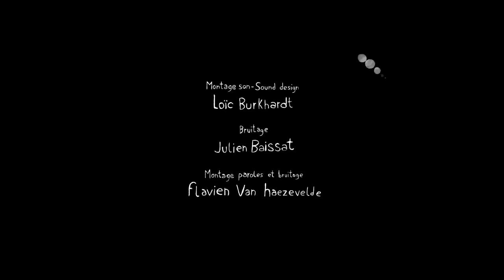El cazo de Lorenzo (Castellano)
Animación Educativa